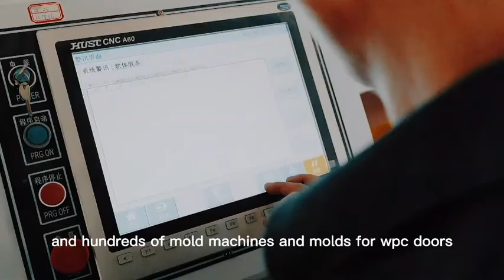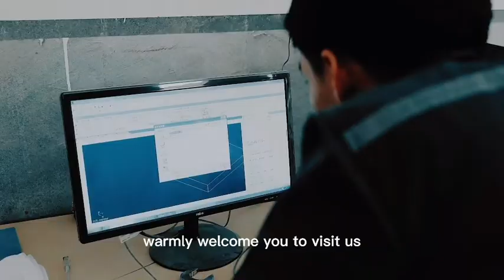Door| Waterproof WPC Door | PVC DOOR | WPC Solid Door |WPC Door For Bathroom | Polymer Door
Wenzhou jingwei new material Co., Ltd .  For more details visit our

Wenzhou jingwei new material Co., Ltd with fifteen years of experience in wood and plastic craft and state-of-the-art technology, is a highly professional manufacturer of WPC Doors series, WPC DOOR with pvc lamination surface, Melamine door, Accessories. We hold a leading role in this industry with support from all customers, partners, our staff and the help of advanced R&D facilities and modern production lines.

We have 50, 000 square meters of factory building area with about USD12, 000, 000 fixed assets 350 employees and USD30, 000, 000 annual sales. At present, our production capacity is about 650, 000 doors per year.

During manufacture process, we are quite careful to eliminate defects as this will underpin the reliability and quality of our finished products. That is why we have been awarded so many honors and certificates by bodies like China Public Security Ministry, China National Accreditation of Laboratories and ISO certification system with ISO9001 and ISO14001 certificate.

Our company, with developing business opportunities since 2006, supplies over 3, 000 retailing stores in domestic market, strives to offer customers with quality products at fairly competitive price with prompt delivery and reliable services. Meanwhile, our international marketing activities in launching period especially attract door distributors and dealers in abroad.